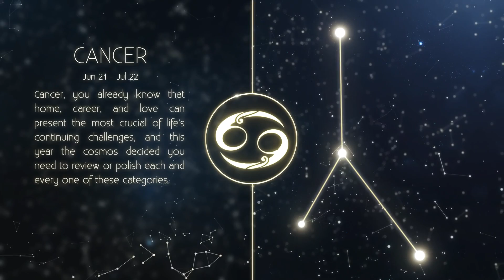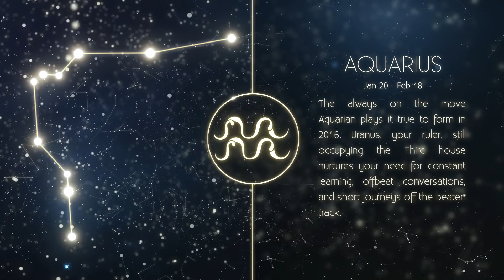Horoscope Broadcast Pack | After Efects Project Files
Plugin Plexus 2 is required
Included 12 constellations and signs: Aries, Taurus, Gemini, Cancer, Leo, Virgo, Libra, Scorpio, Sagittarius, Capricorn, Aquarius, Pisces
Included 13 transitions, Intro, Outro
Modular structure
15 Text placeholders
Easy customization
Helpful PDF instruction
CS5, CS5.5, CS6, CC, CC 2014, CC 2015 compatibility
Color Control